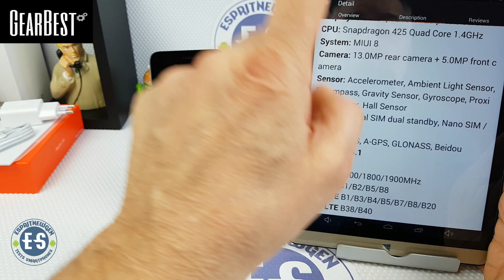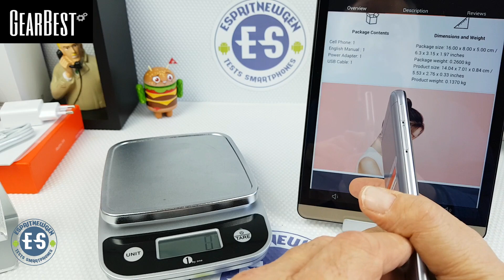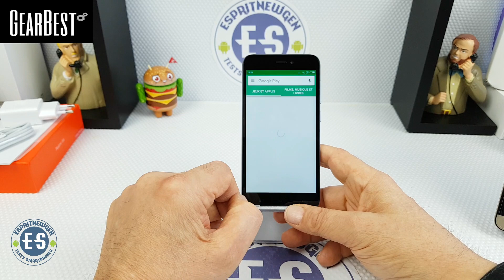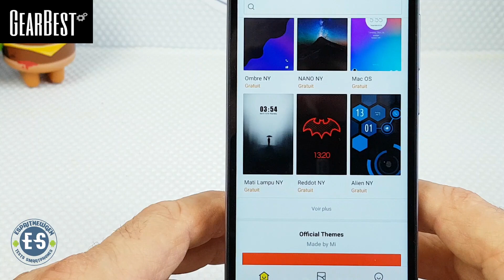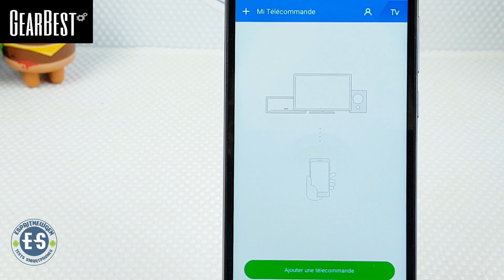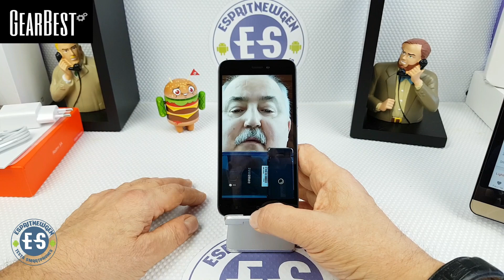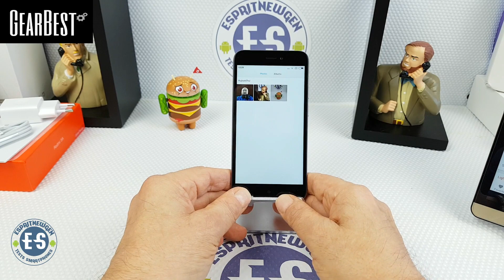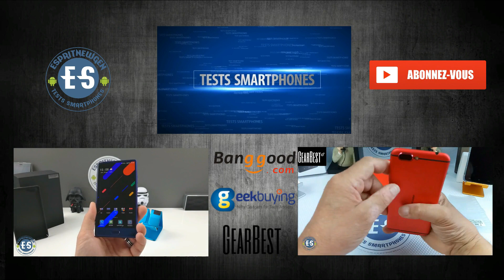Xiaomi Redmi 5A déballage et prise en main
Xiaomi redmi 5A, un Xiaomi à moins de 100 euros.

Lien gearbest

Aujourd'hui je découvre le Redmi 5A, un 5 pouces de bonne facture et assez complet.

Xiaomi Redmi 5A 4G Smartphone 5.0 inch MIUI 8 Snapdragon 425 Quad Core 1.4GHz 2GB RAM 16GB ROM 13.0MP Rear Camera 3000mAh Battery
Main Features:
Display: 5.0 inch, 1280 x 720 pixels screen
CPU: Snapdragon 425 Quad Core 1.4GHz
System: MIUI 8
Camera: 13.0MP rear camera + 5.0MP front camera
Sensor: Accelerometer, Ambient Light Sensor, E-Compass, Gravity Sensor, Gyroscope, Proximity Sensor, Hall Sensor
SIM Card: dual SIM dual standby, Nano SIM / Nano SIM
Feature: GPS, A-GPS, GLONASS, Beidou
Bluetooth: 4.1
Network:
GSM 850/900/1800/1900MHz
WCDMA B1/B2/B5/B8
FDD-LTE B1/B3/B4/B5/B7/B8/B20
TDD-LTE B38/B40